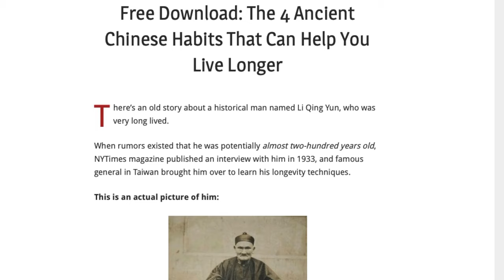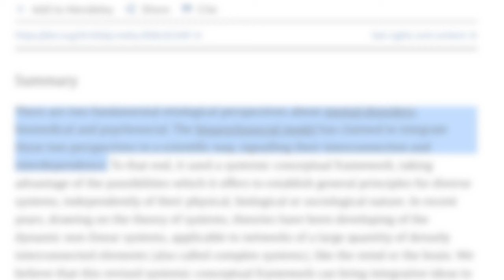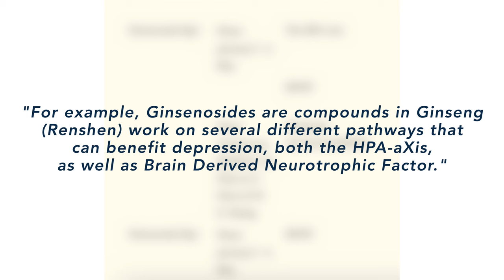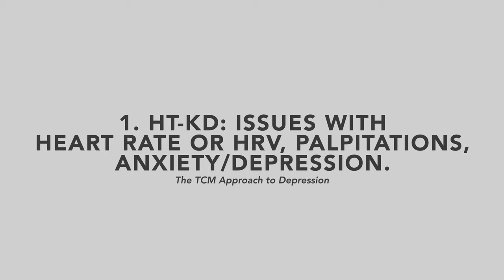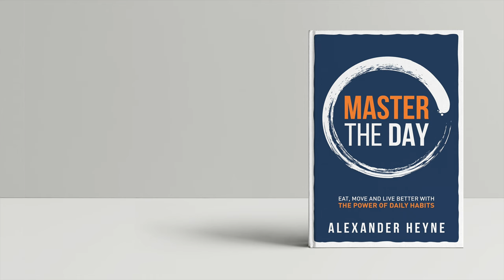The Three Best Herbs to Fight Depression